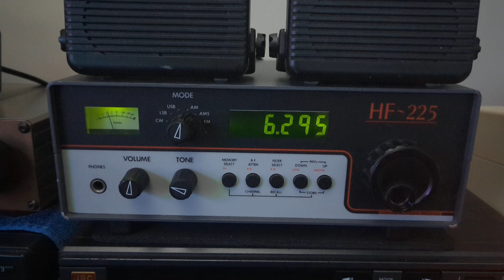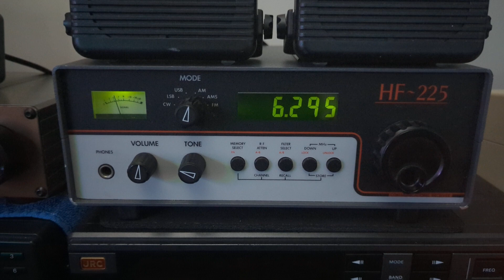WMR Weekend Music Radio Scotland Eng to Eu 2023/05/19 19:27 UTC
Radio Lowe HF-225  Antenna  Bonito MA305 MegaActive